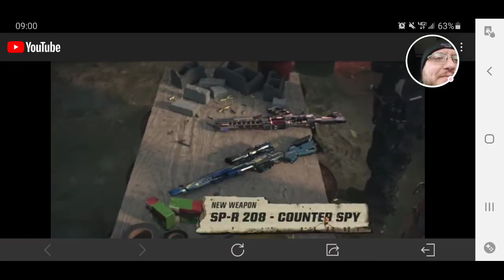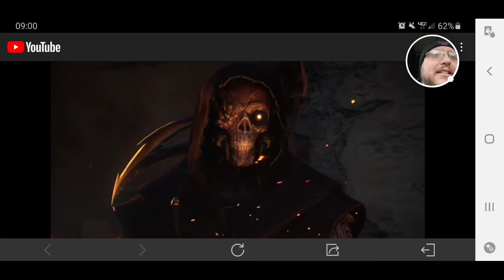CALL OF DUTY MOBILE: SEASON 2, WHATS NEW?!